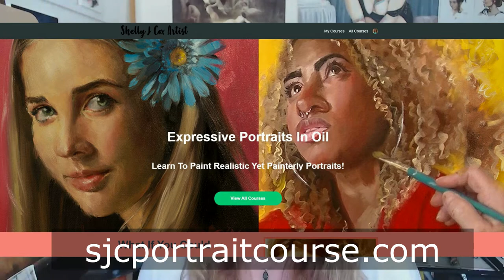5 Tips For Self-Critique And Why Your Paintings Need Them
Critiques how to do them yourself or get a professional artist critique. Either way a good critique can be extremely valuable in moving your painting level towards mastery. Today I share with you 5 tips to better perform a self critique.

Learn To Paint With Me brush stroke by brush stroke!

Get my new FREE full length tutorial "3 Ways To Start A Portrait Painting".

Recommended Reading:
Alla Prima II by Richard Schmid

My Palette:  Oil Paints
SPECIAL ADDITIONAL COLORS -
Winsor Newton Terra Rosa, 37ml
Old Holland Brilliant Pink, 40ml
By Winsor Newton:
Titanium White
Yellow Ochre
Cadmium Red
Permanent Mauve

By Gamblin:
Manganese Blue
By Rembrandt:
Transparent Oxide Brown
By M. Graham & Co:
Van Dyke Brown

Mediums
Rublev Walnut Oil Gel
M. Graham Walnut Oil
Gamblin Gamsol

Brushes
Black Swan Professional Synthetic Sables Set of 12
1/4 inch Grainer(Comber) Paint Brush by Princeton
3/4 inch Grainer (Comber) Paint Brush by Princeton

Proportion Tool

12"x12" Canvas , pack of 8

E mail: shelly @sjcsportcouture.com